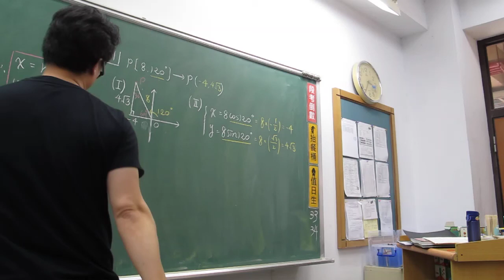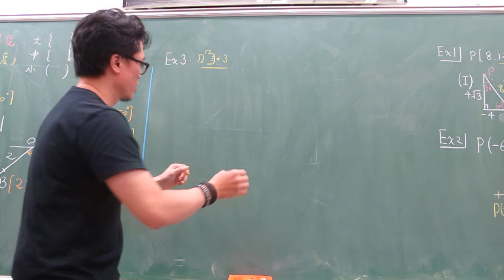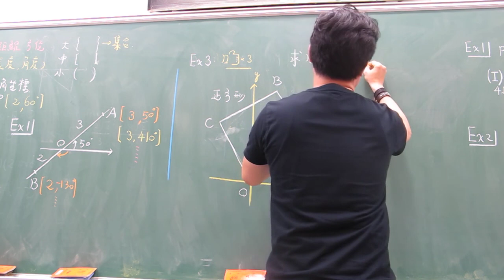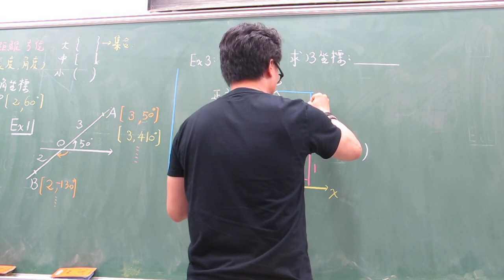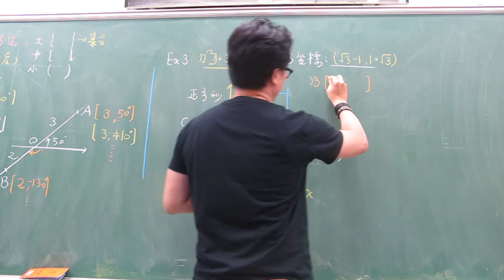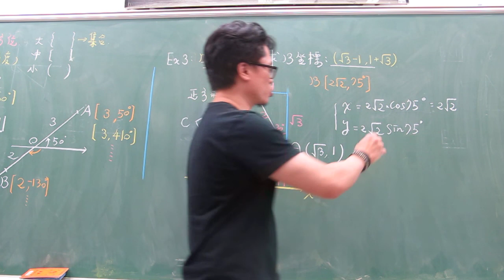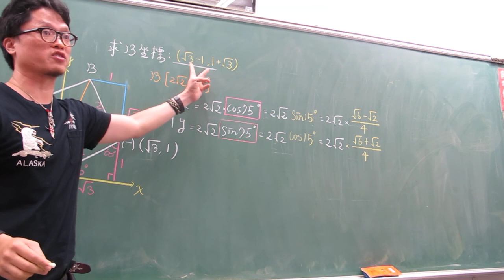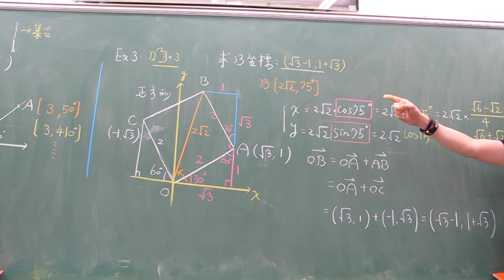高二上第12堂(極坐標的應用)(下)